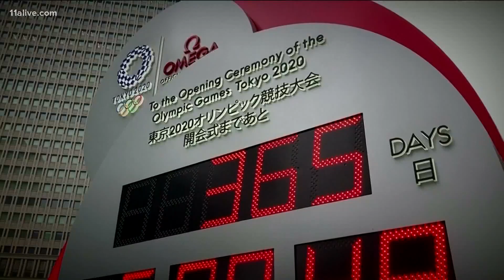Man accused of planning White House attack sentenced, Minneapolis governor's action, delayed Olympic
Get up to speed on Up Late on July 23, 2020.